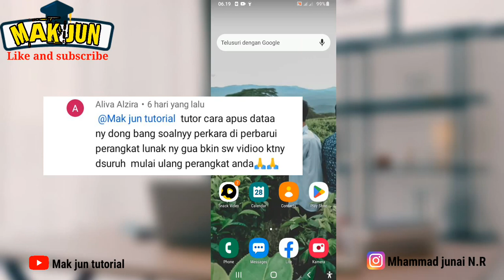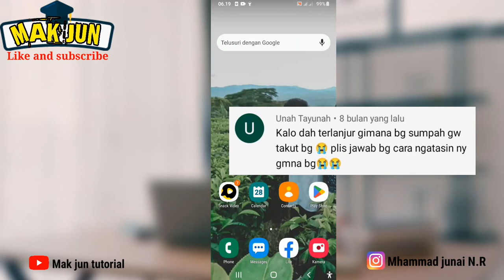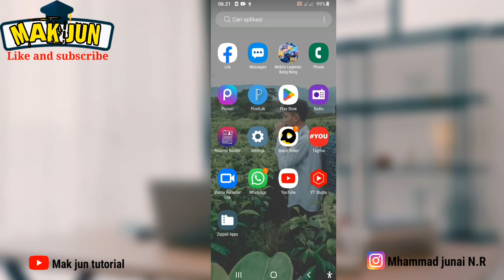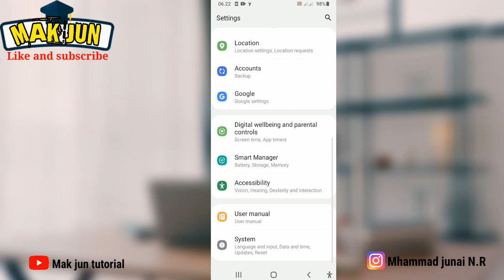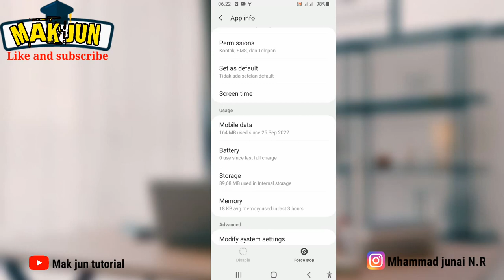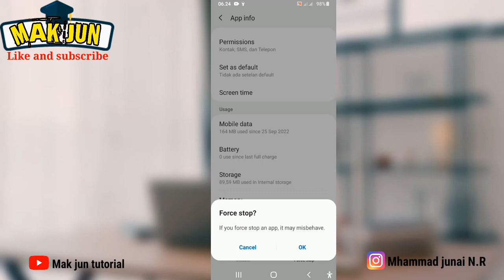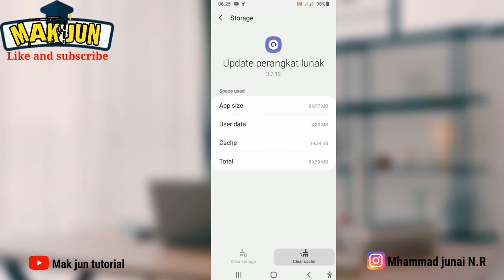MENGHAPUS SEMUA DATA UPDATE PERANGKAT LUNAK 2025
Vidio ini berisikan tentang menghapus semua data update perangkat lunak samsung, sebab ada yang request dari temen subscriber kita ! gini dia bilang ? tutor cara hapus data update perangkat lunak dong bang perkara di perbarui perangkat lunak saya kagak hilang-hilang setiap pagi sering muncul kadang bikin sebel aja terus akan menyebabkan hp lag ngak jelas gitu 🥺 dan ada juga yang bertanya seperti ini kalau dah terlanjur di update perangkat lunak nya gimana cara hapus nya bang,

Tenang jangan panik buat keluh kesah yang kalian alami bisa saya bantu dengan cara klik dulu tombol subscribe nya dan jangan lupa nyalakan lonceng nya supaya kalian tau kalau ada upload terbaru dari Chanel ini.

😍Barangkali ada yang pengen tau cara menghilangkan update perangkat lunak & Cara hapus update perangkat lunak bisa klik aja link di bawah ini🤩

📳Bisa juga follow social media kita📳